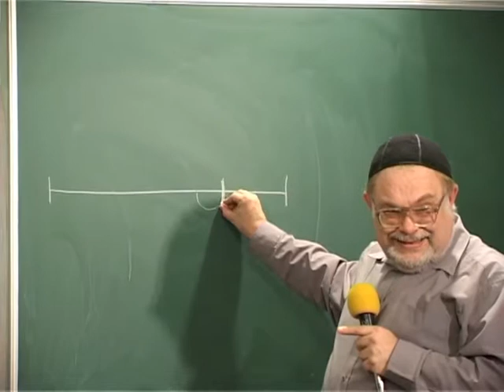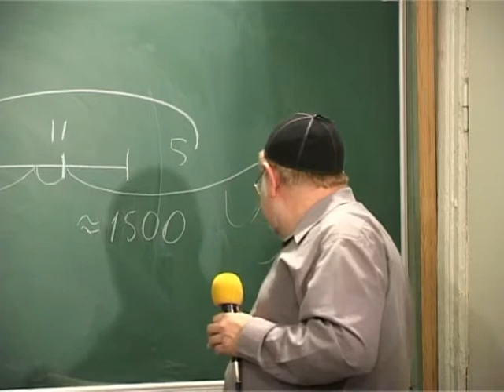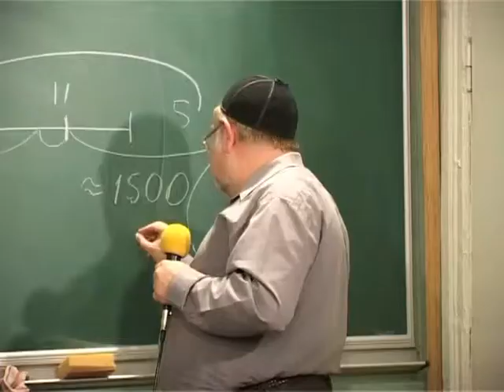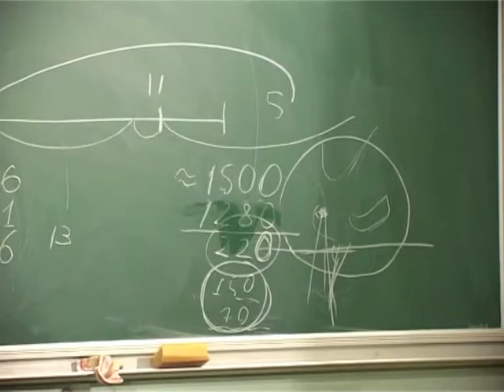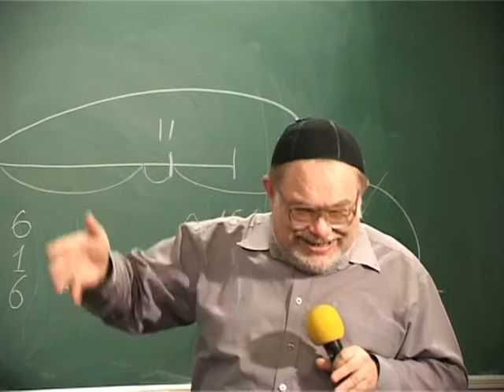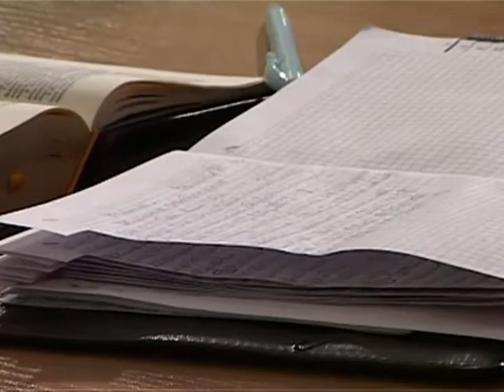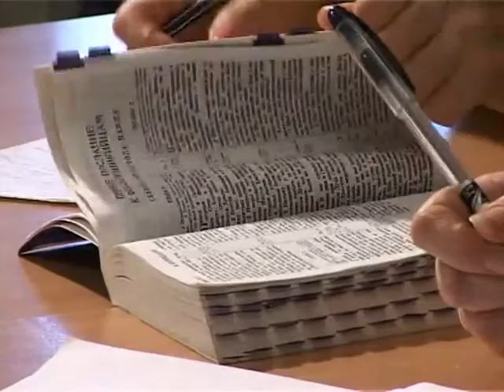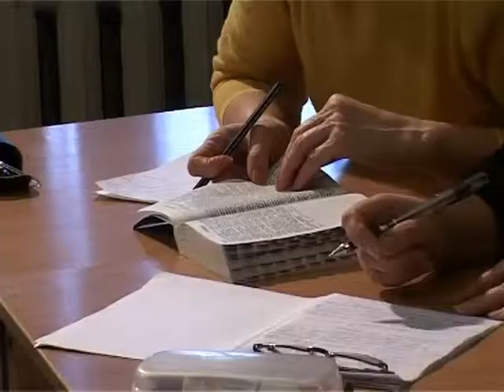МЕБИ Валерий Дэма "Апологетика мессианского иудаизма" Урок 13